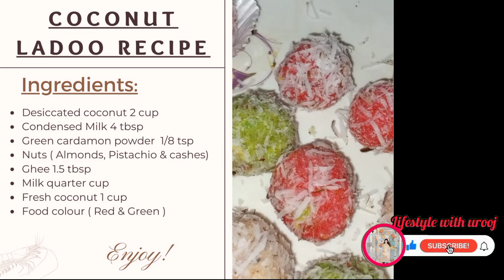10 Minutes Instant Coconut 🥥 Ladoo || Lifestyle with Urooj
Learn how to make delicious coconut ladoo in just 10 minutes with Lifestyle with Urooj! This quick and easy recipe is perfect for any occasion.
10 Minutes Instant Coconut 🥥 Ladoo | coconutladoo ladoo | Lifestyle with Urooj

Hello and welcome to Cooking Lifestyle with urooj channel!!!
The channel has many simple, easy, and delicious potato recipes. Please visit the link below to see the great potato recipes

WELCOME to your very own Lifestyle with urooj  YouTube channel.
I am passionate about food and love cooking, eating, and sharing my knowledge with others.
you people have given me so much love happiness and blessings through this venture in these 2 years.
we create Happiness at home through Food. that is why I call it Homemadehappiness​

00:00start
00:20 recipe
02:00 ready to serve

Please let me know which country you are watching my videos from
Thank you for your time. Enjoy watching the video!